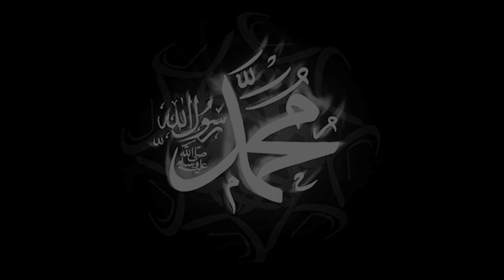Seal Of The Prophets - Firas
Credit : @NoCopyrightNasheeds

Embark on a spiritual voyage as we delve into the ethereal realms of Islamic devotion with "Seal Of The Prophets: Firas." Join us as we explore the enchanting melodies and profound lyrics of this captivating nasheed, beautifully sung by the talented artist, Firas.

In this mesmerizing video, let the soothing tones of Firas's voice transport you to a place of tranquility and reverence. Experience the essence of faith as each note resonates with the love and reverence for the Seal of the Prophets, Muhammad (peace be upon him).

Through evocative imagery and stirring verses, immerse yourself in the profound teachings and timeless wisdom of Islam. Let the message of unity, compassion, and devotion envelop your heart and soul, igniting a fervent passion for spirituality and enlightenment.

Whether you seek solace, inspiration, or simply wish to bask in the beauty of divine music, "Seal Of The Prophets: Firas" promises to uplift your spirit and deepen your connection to the sacred legacy of the Prophet Muhammad (peace be upon him).

Join us on this transformative journey of faith and music, as we honor the Seal of the Prophets and celebrate the profound impact of his teachings on humanity. Allow the melodies of Firas to awaken your spirit and illuminate your path towards spiritual fulfillment and inner peace.

Experience the power of devotion and the beauty of Islamic music like never before with "Seal Of The Prophets: Firas." Let the melody linger in your heart long after the song ends, guiding you on a journey of self-discovery and enlightenment.